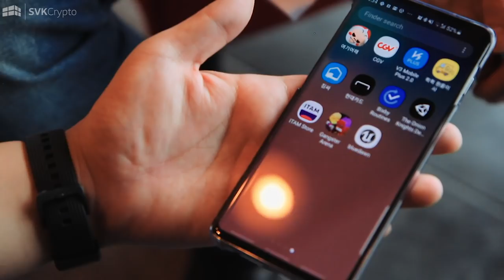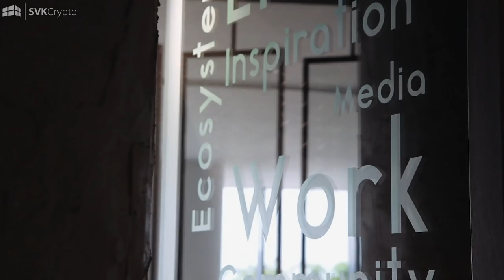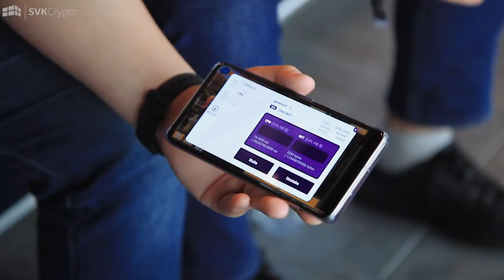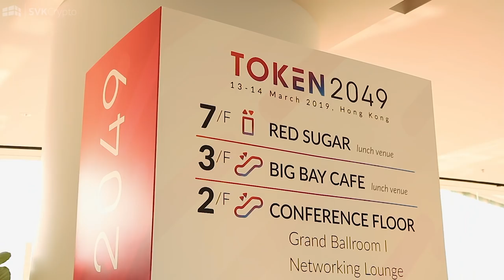Live From The TOKEN2049 Event - SVK Crypto Day 5 in Hong Kong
In this video you see Shane Kehoe and Charles Storry live from Token 2049… down at the event itself!

This is the fifth video of the Cryptomentary Hong Kong series, Shane Kehoe and Charles Storry are live at Token2049, in the heart of Hong Kong. In this series we bring you with us on this amazing journey, with exclusive interviews, key meetings and live coverage with Shane Kehoe speaking at the event itself.